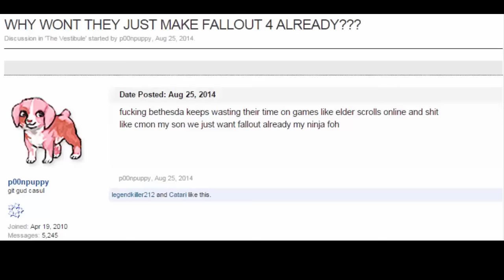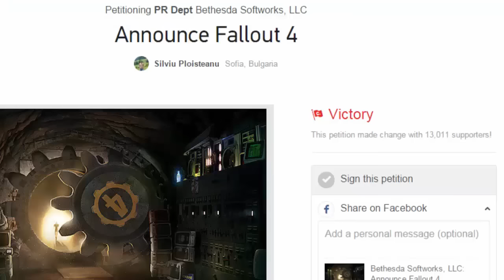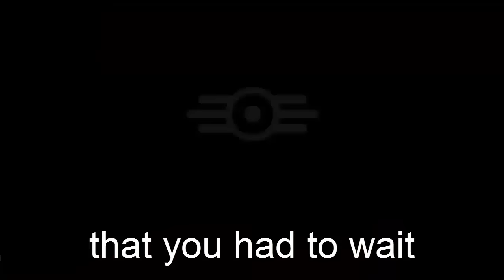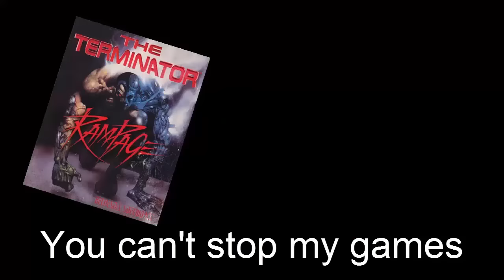Todd Howard - Jason Derulo "Ridin' Solo" FALLOUT 4 Song Parody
Here is my newest song parody: an ode to Todd Howard. The instrumental used is Jason Derulo's "Ridin' Solo". Hope you enjoy it and I hope it was worth the wait! :)